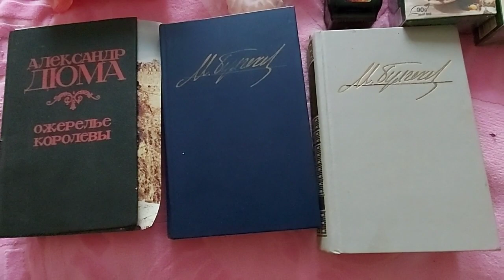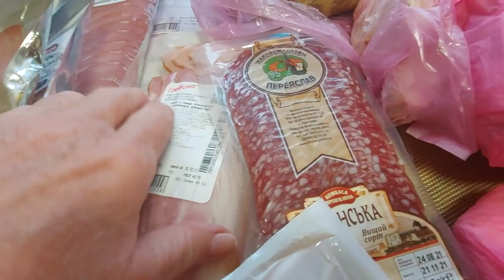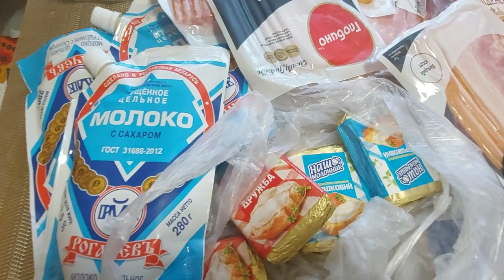Худеем в Турции.💥Держим курс на ИСТАНБУЛ✈ GO , Все со мной.👯‍♂️ Похудела в 56 лет -44 кн.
Добро пожаловать на мой канал.Меня зовут Таня.На моем канале разрешены только положительные эмоции и комментарии.В менопаузе а это 56 лет начала худеть и похудела на 44 кг на сбалансированное питание и спорт только на улице.Ушла от зерновых, перекусов ,минимизировала углеводы.У меня нету щитовидной железы и я 16 лет принимаю гормоны.На своем примере показываю женщинам , что все вощможно даже в клемактерическом периоде.Все в наших руках милые женщины, ставьте цель и идите к ней уверено.